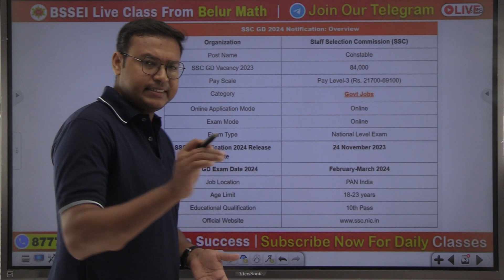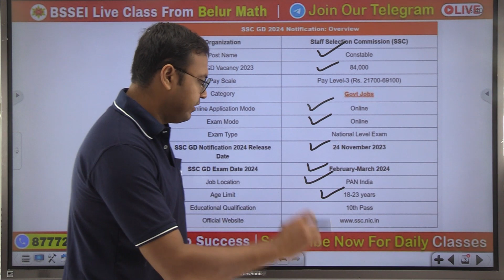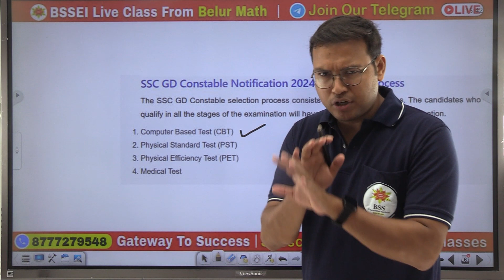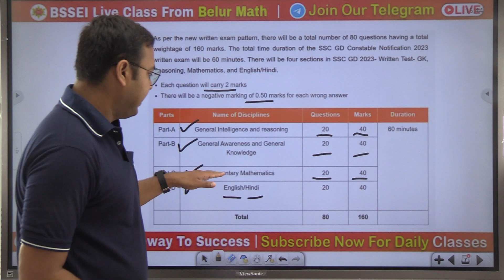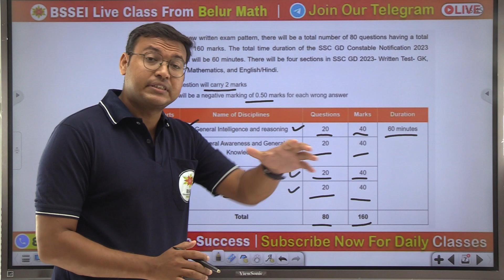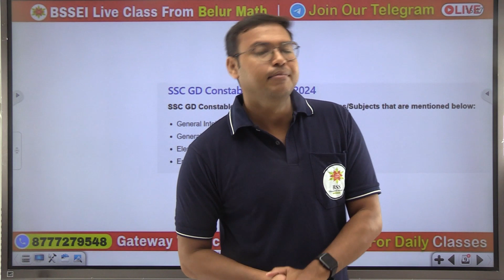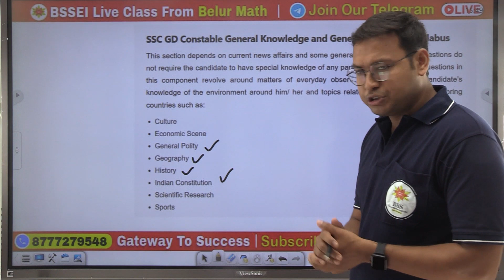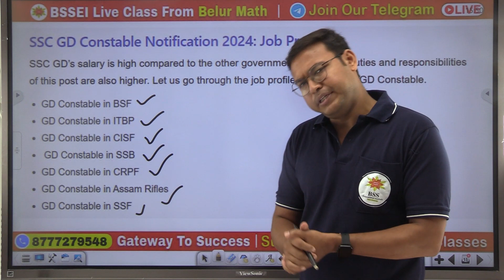SSC GD new constable vacancy 2024 || GD syllabus and Exam pattern || BSSEI COMPETITIVE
‼️ ভাত ঘুম আর নয়, এবার হোক জেতার লড়াই 🏆
🎯 আসন্ন FOOD SI পরীক্ষাকে লক্ষ্য করে সকল পরীক্ষার্থীর জন্য BSSEI এর এই বিশেষ উদ্যোগ।

🔔 প্রতিদিন দুপুর ২ টো থেকে ৬টা পর্যন্ত সম্পূর্ণ বিনামূল্যে বিষয়ভিত্তিক MOCKTEST দিতে Join Now👇

📌 ঠিক কী কী বিষয়ের ওপর হবে এই মকটেস্ট👇
✅ প্রতিদিন দুপুর ২ টো মানেই = Current Affairs
✅ প্রতিদিন বিকেল 3 টে মানেই = General Studies
✅ প্রতিদিন বিকেল ৪ টে মানেই = General Awareness
✅ প্রতিদিন বিকেল ৫ টা মানেই = English Vocab
✅ প্রতিদিন বিকেল 6 টা মানেই = Reasoning

🌟 Best in NET-SET Industry
🌟 Recorded 🎥
🌟 Unlimited ⏰
🌟 Everyday